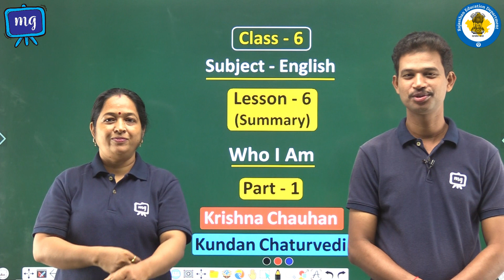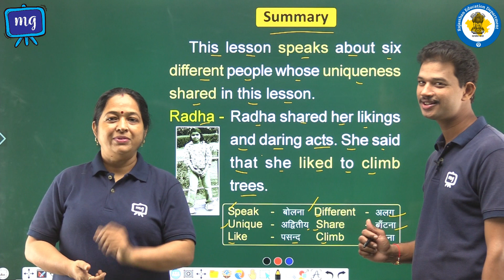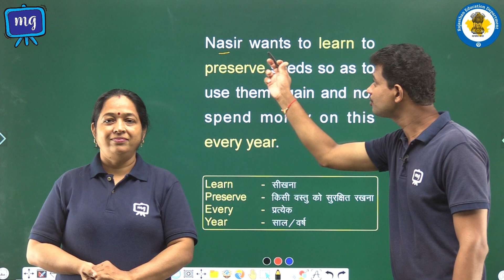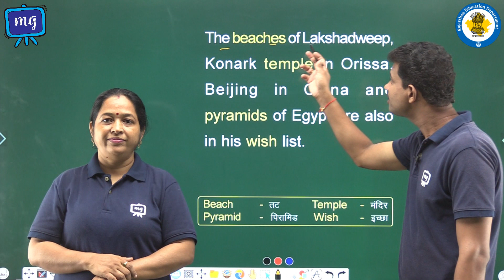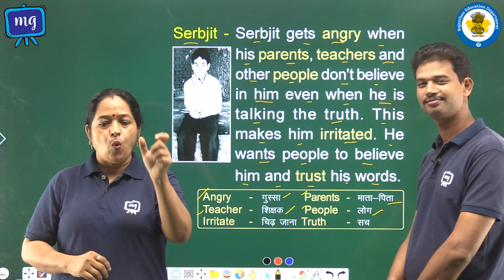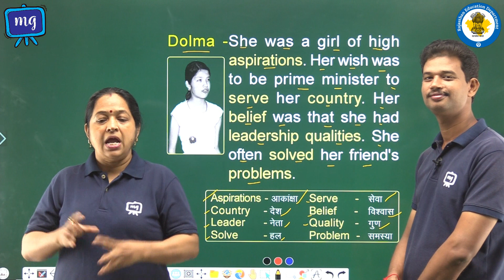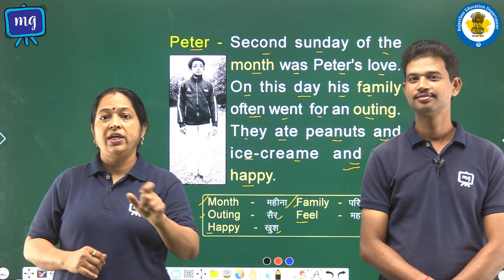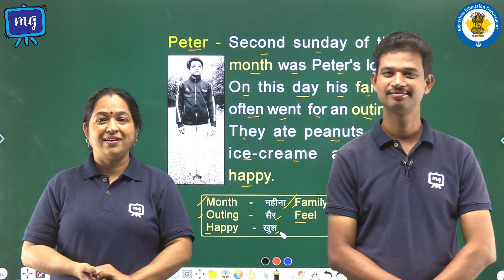CWSN | Class - 6 | English | Who I Am | Part - 1